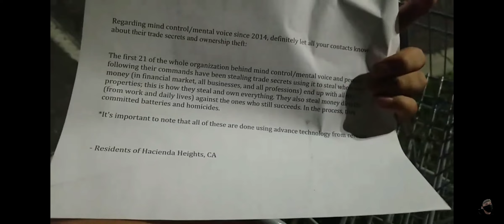cheeto got beat up again and robbed for shoes 👟